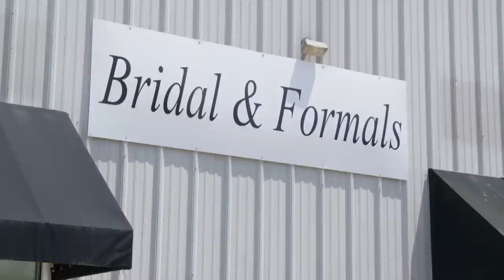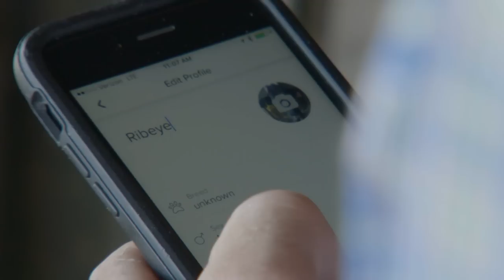The Cowboy Way: Alabama | Season 2 | Episode 3 | Tradition vs. Technology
There’s work to do, but still time for a best-man competition; Jaclyn goes dress shopping; and Misty finds Cody with a sweet surprise.

Director: Andrew Glassman
Cast: Booger Brown, Bubba Thompson, Cody Harris